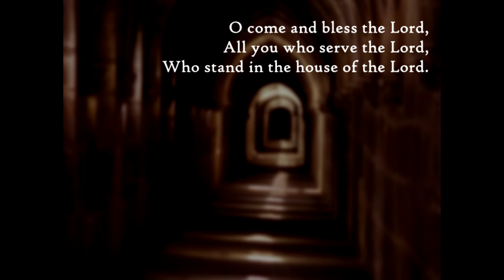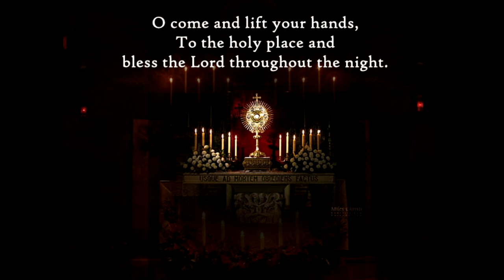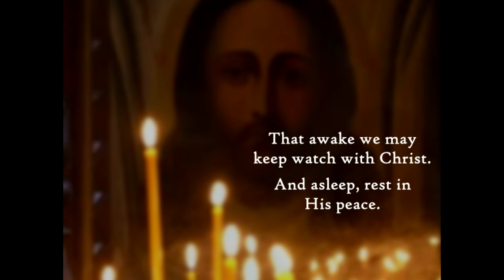In the Silent Hours (Psalm 134) - Michael Zabrocki - Compline (Night Prayer)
This song was inspired by Psalm 134 from Compline (Night Prayer) and is found on the album "For This Moment."